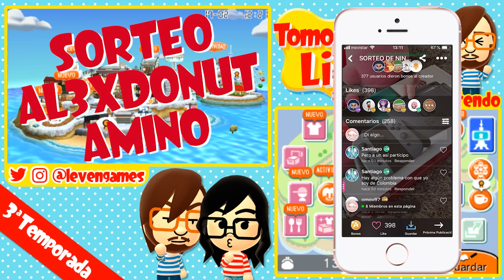EL PRIMER SPLATFEST DE LA ISLA MIINTENDO #09 TOMODACHI LIFE CON SUSCRIPTORES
En la Isla Miintendo también tenemos nuestra forma de decidir cuál o quién es la mejor opción. Hoy tendremos nuestro primer Splatfest ;D Espero que os guste este nuevo video de Tomodachi Life!

Dejadme vuestros COMENTARIOS para saber qué os ha parecido, dadle a LIKE si os ha gustado y COMPARTIR siempre ayuda ;D

💌 ¡Ya puedes enviarme cartitas! 💌

Leven Games
Apartado de Correos 8209
CP 46080, Valencia (España)

o-o-o-o-o-o-o-o-o-o-o-o-o-o-o-o-o-o-o-o-o-o-o-o-o-o

¿Quieres unirte a una network para tu canal de videojuegos en YouTube?

o- Los Sims 4 - Perros y Gatos -o
o- Animal Crossing New Leaf Welcome Amiibo -o
Pueblo: Eastown
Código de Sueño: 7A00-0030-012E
o- Minecraft - Mundo Cruel -o

oO PREGUNTAS FRECUENTES Oo

- ¿Qué capturadora tienes? Mi capturadora es la Avermedia Live Game Portable y Avermedia Live Game Portable 2

- ¿Qué programa utilizas para editar tus videos? Edito con Adobe Premiere CS6

- ¿Qué programa usas para hacer tus dibujos? Hago mis dibujos a lápiz y después los trazo y coloreo con el Adobe Illustrator CS6

- ¿Agregas suscriptores en la 3DS, Switch o Wii U? En la 3DS he tenido malas experiencias agregando a personas que no conozco, así que de los errores se aprende. En el caso de la Switch y la Wii U por el momento sólo agrego amigos, lo siento chicos, sois muchos y no hay espacio para todos :(

- ¿Por qué no enseñas tu cara en los vídeos?
Hay varias razones por las que no grabo mi cara mientras juego. La primera, ya la sabéis de sobra y es que soy muy vergonzosa y no creo que pudiera actuar con normalidad sabiendo que me está grabando una cámara. Me siento genial pudiendo jugar en pijama con un moño en lo alto de la cabeza. Si me grabara tendría que preocuparme por cosas como me maquillo o no me maquillo, me arreglo o no me arreglo y se me juzgaría por una cosa o por la otra.
Si queréis ver mi cara, tenéis varias fotos en mi instagram. La cuenta es pública, no necesitáis ni seguirme ni tener instagram.
Todo esto no significa que descarte grabar 2.0 en el futuro, pero de momento disfruto mucho de la libertad de no tener que preocuparme por si me veo bien o mal en cada momento. Mientras, podéis juzgarme por mi forma de ser, mi risa histérica y mis manqueos al jugar, que es lo importante en un canal de gameplays.

- ¿Por qué decidiste empezar en YouTube?
Como la mayoría de mis sabias decisiones en esta vida que no han sido muchas, empezar en youtube no fue idea mía. Fue SaG el que me animó a crearme el canal y a subir videos. Por esa época yo veía muchos gameplays de youtubers extranjeros, sobretodo, de Splatoon y Animal Crossing Happy Home Designer. Y él me insistió mucho en que creara mis propios gameplays y la verdad es que le costó meses el convencerme. Lo hice sólo por probar y le dije que en un par de meses lo dejaría, pero para entonces ya éramos 200 personitas en el canal y yo ya estaba perdidamente enamorada de todos vosotros, así que me quedé.

- ¿Dónde compras las tarjetas amiibo de Animal Crossing?Generalmente por internet en tiendas físicas como la Fnac, Game o Carrefour.

- ¿Tienes un calendario con la programación de tus videos?
Normalmente trato de seguir un orden, basta con ver los últimos videos publicados para saber cuál es. Pero como YouTube no es mi trabajo principal no puedo asegurar una programación al 100%. Todo depende de mi trabajo como ilustradora.